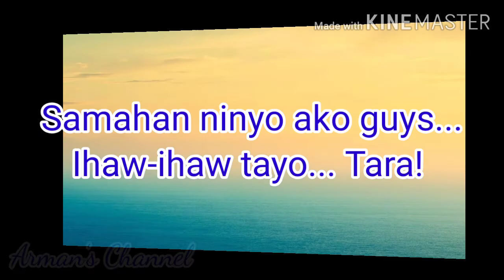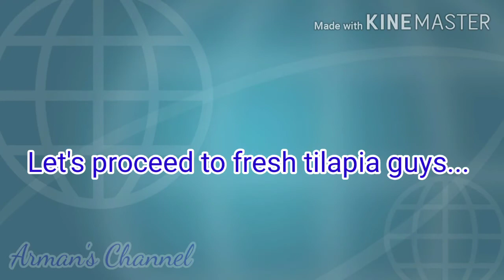IHAW-IHAW Sa Bahay - 9/12/20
Buhay Probinsiya / Simple Life / Ihaw-ihaw